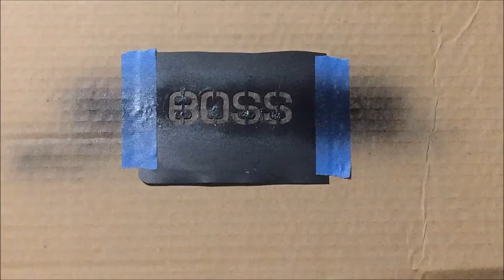Making a Waterfall Edge Desk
In this video you will see how I made this waterfall edge desk.